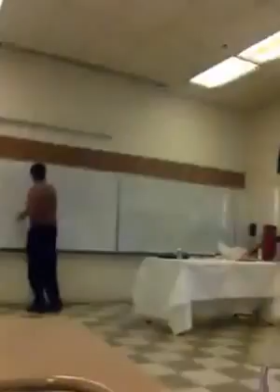Only one in class, professor lectures regardless.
I sat through the whole 90 minutes